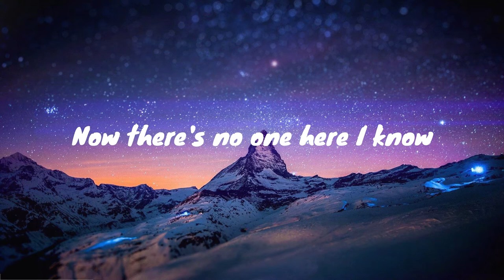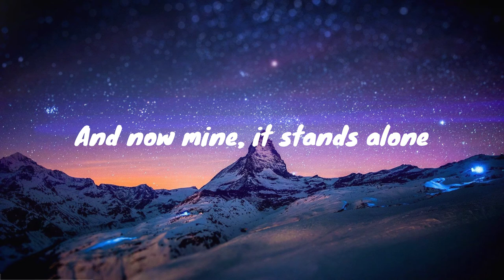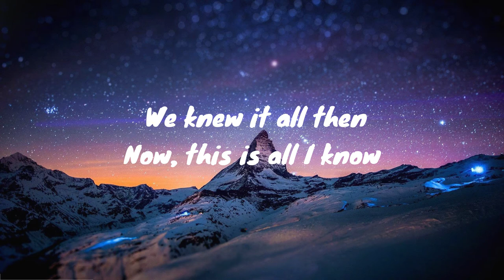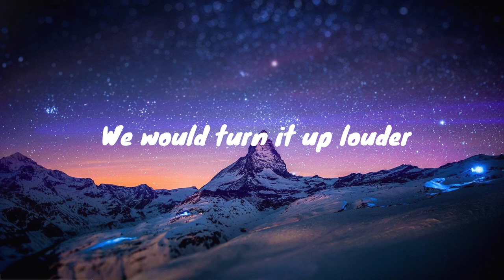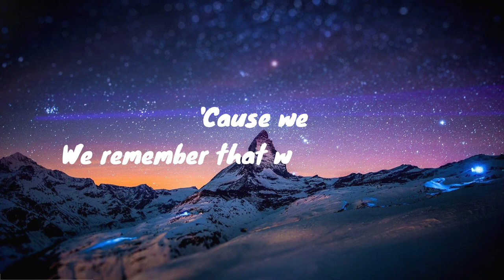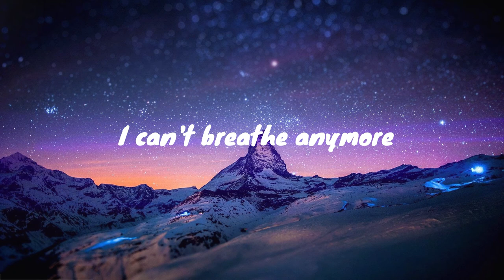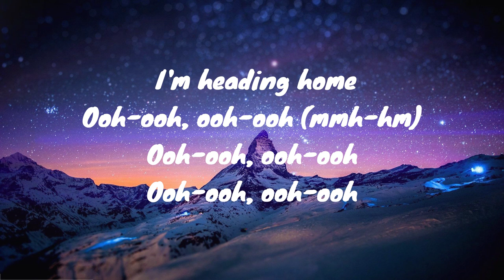Alan Walker - Heading Home (Lyrics) feat. Ruben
🎤 Lyrics: Alan Walker - Heading Home (feat. Ruben)

[Verse 1: Ruben]
'Til the lights came on and the stories got old
And the city outside's not the same anymore

[Pre-Chorus 1: Ruben]
And I, I remember when we were young
We'd write our names in the sand
So carelessly

[Chorus: Ruben]
Nobody sees me, now I'm a one man show
We knew it all then now this is all I know

[Verse 2: Ruben]
When the music always played
With the sound of our lives and the sweetest escape
And the neighbors would complain
We would turn it up louder, who cares anyway?

[Pre-Chorus 2: Ruben]
'Cause we, we remembered that we were young
Our lives, were grains in the sand
That we, made up castles and kingdoms of

[Bridge: Ruben]
But how could we have stayed?
You were high on love, I was drunk
Drunk on the pain (Ooh-ooh, ooh-ooh)

[Chorus: Ruben]
Guess I'm heading, I'm heading, I'm heading (Ooh-ooh, ooh-ooh)
I'm heading home (Ooh-ooh, ooh-ooh)
Hmm-hmm (Ooh-ooh, ooh-ooh)